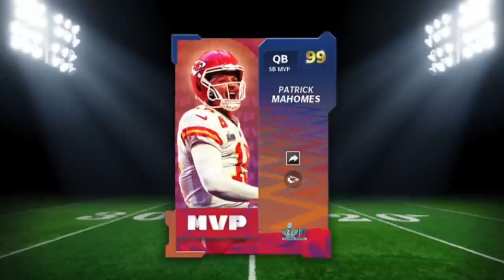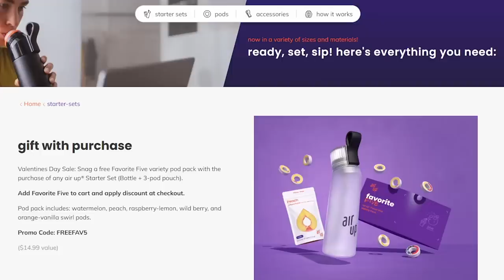Super Bowl MVP Mahomes is DISGUSTING!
Score your free Favorite Five Pack with each starter set order using code "FREEFAV5" - patrick mahomes wins super bowl 57 mvp, and the gold 99 he got with it is WILDDD